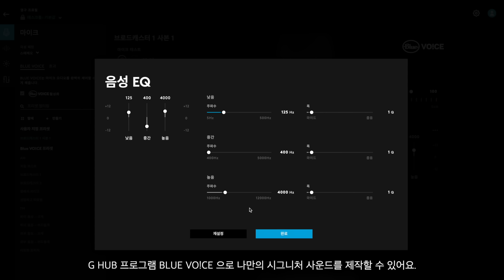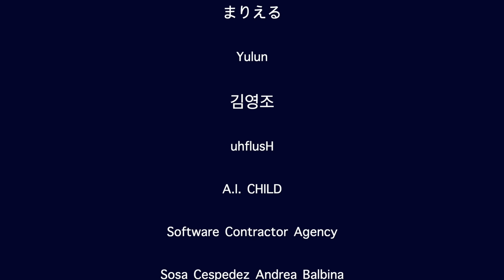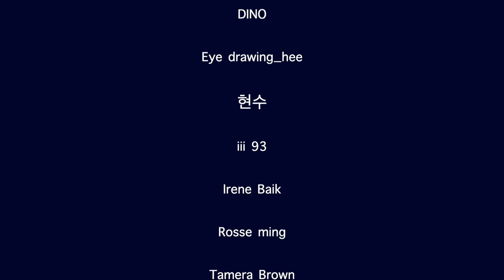[Mean ASMR](Sub) 재수없고 이상한 헤어샵 ASMR (넌 Yeti X 마이크임) | Mean and Weird Hair Shop ASMR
🧚 일본어 자막 번역 '삐용집사' 님